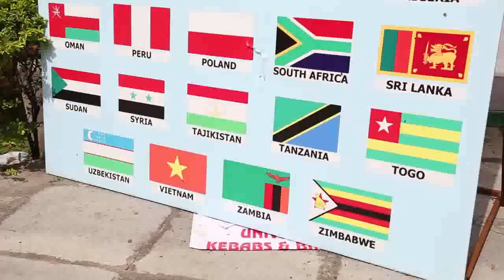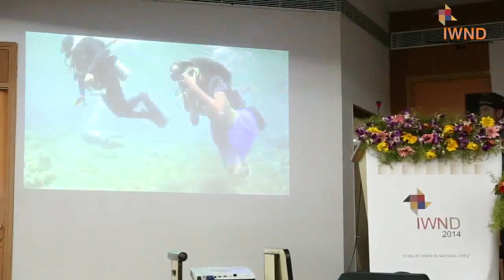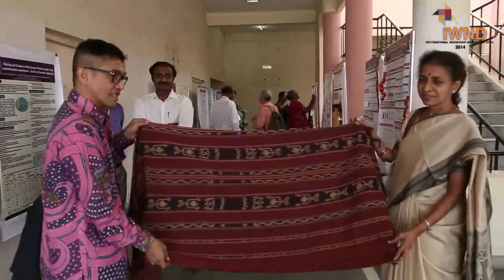Merdi Sihombing at International Workshop On Natural Dyes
Merdi Sihombing at International Workshop On Natural Dyes in Hyderabad India